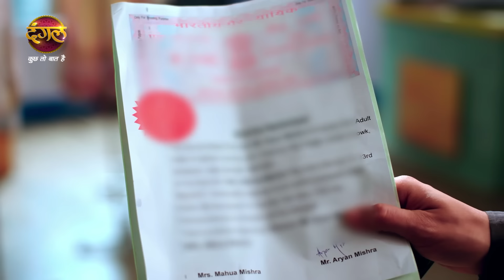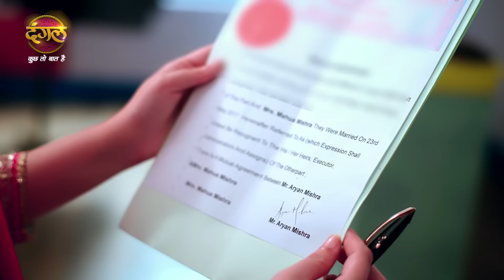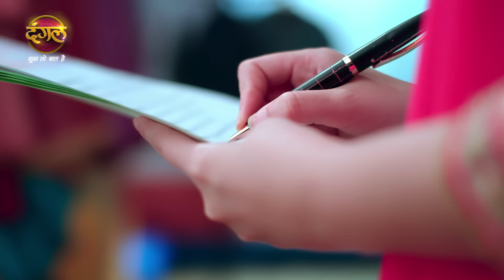Nath Zewar Ya Zanjeer | नथ जेंवर या ज़ंजीर | महुआ का पक्ष लेंगी गौरी | Episodic Glimpse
Nath Zewar Ya Zanjeer | नथ जेंवर या ज़ंजीर | महुआ का पक्ष लेंगी गौरी | Gauri To Take Side of Mahua | Episodic Glimpse